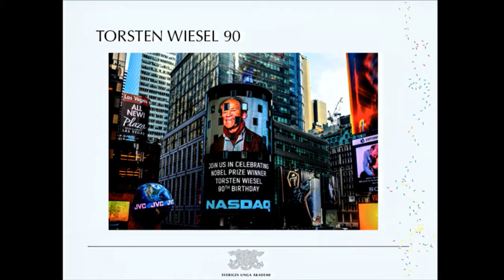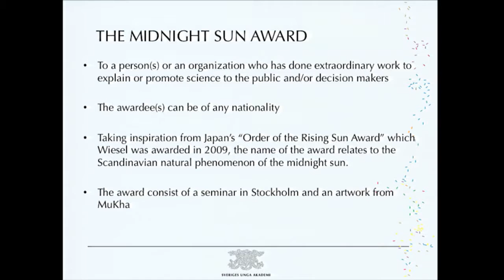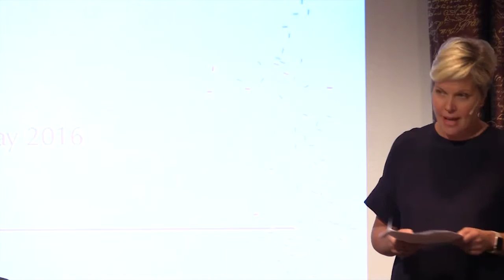1(6) “Science in Fiction – How The Big Bang Theory brought science to the top comedy ratings”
We celebrate the first Torsten Wiesel Midnight Sun Award – For Distinguished Achievement in Promoting Science awardees with the seminar Science in Fiction – How “The Big Bang Theory” brought science to the top comedy ratings” Physics professor and Science consultant of the Warnerbros. television comedy The Big Bang Theory, David Saltzberg receives the award from Nobel laureate Torsten Wiesel. Young Academy of Sweden's CEO Anna Sjöström Douagi is host and academy member and neuroscientist Christian Broberger reads the prize citation.